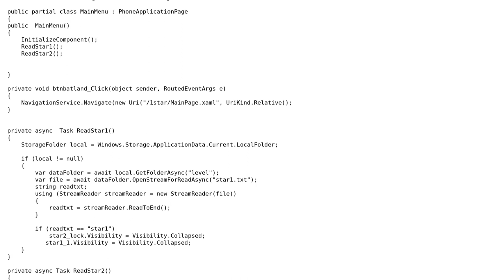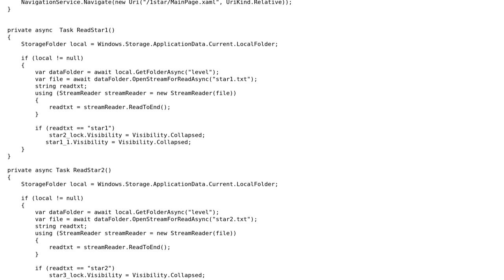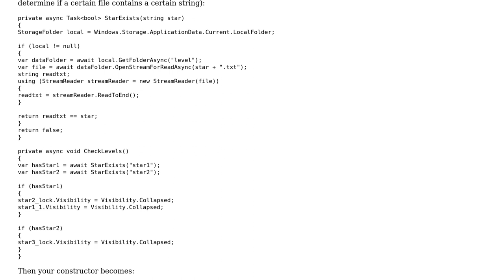Code Review: How to improve my game?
With thanks & praise to God, and with thanks to the many people who have made this project possible! | Content (except music & images) licensed under CC BY-SA | Music | Images & others | With thanks to user Jefferson Filho user Jamal user ChrisWue and the Stack Exchange Network Trademarks are property of their respective owners. You are responsible for your own actions.